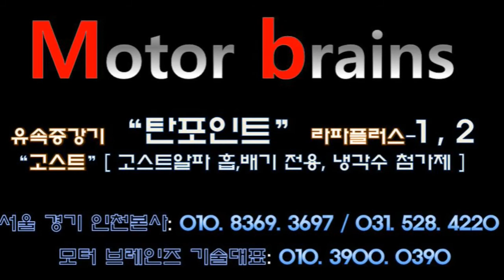자동차에 그렇게 좋다면 대기업은 바보냐? 다 만들어서 달지!~~모터브레인즈 031. 528. 4220